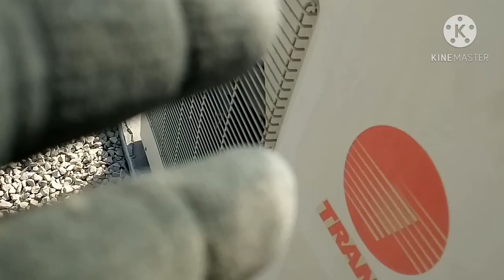UNIVESAL PCB FOR AIR-CONDITIONING HOW TO BE REPLACED IT